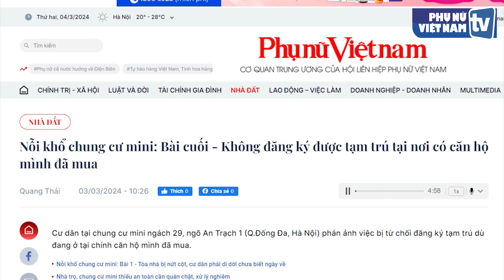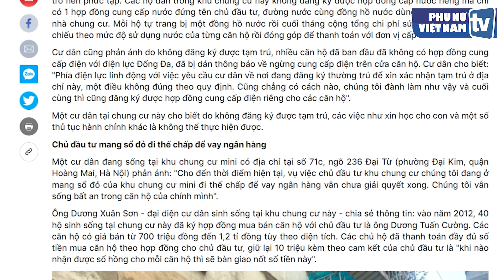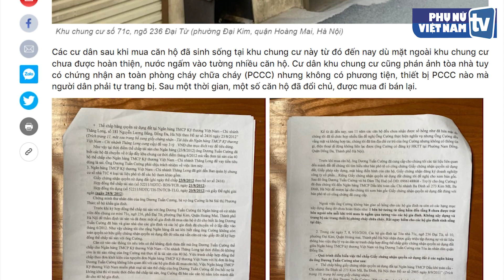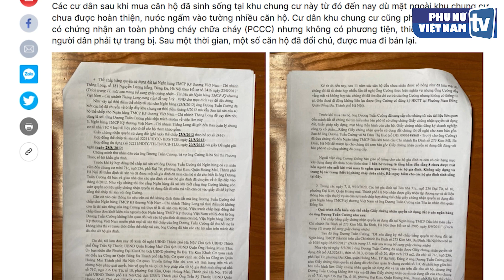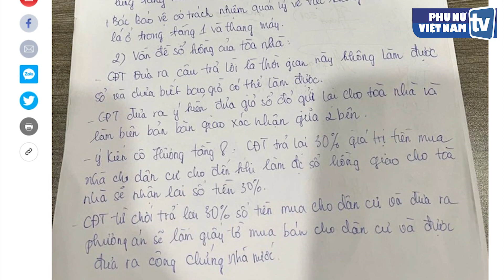Nỗi khổ chung cư mini Không đăng ký được tạm trú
PV Báo PNVN nhận được phán ảnh của một cư dân đang sống tại khu chung cư mini có địa chỉ tại số 31, ngách 29, ngõ An Trạch 1, phường Quốc Tử Giám (quận Đống Đa, Hà Nội): "Chúng tôi là những cư dân đang sống tại khu chung cư này. Chúng tôi đã mua căn hộ tại khu chung cư này, hợp đồng ký với chủ đầu tư khu chung cư là ông Bùi Anh Đức. Khi mua bán, chủ đầu tư có hứa hẹn về việc sẽ tách sổ được cho từng căn hộ. Cho đến thời điểm hiện tại, chủ đầu tư nói rằng việc này không làm được, sổ đỏ vẫn đứng tên chủ đầu tư, bàn giao cho ban quản lý giữ. Chúng tôi không có sổ hồng cho căn hộ đã mua của mình nhưng cũng không có hợp đồng thuê nhà, bởi căn hộ là của chúng tôi do đã mua. Bởi vậy, khi đi đăng ký tạm trú tại công an phường Quốc Tử Giám, chúng tôi đã không đăng ký được. Như vậy, nếu theo đúng quy định, chúng tôi đang cư trú bất hợp pháp trên địa bàn, trong chính căn hộ mà mình đã bỏ tiền mua".